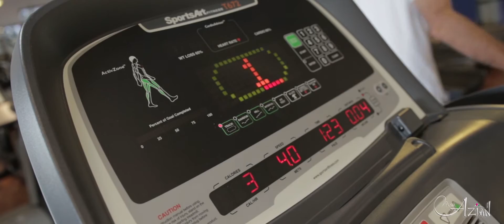Journée à Fitness Park - Miss Azian 2014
Petite journée à Fitness Park avec les candidates Miss Azian Réunion 2014.

Merci à Heinrich, Pascal et Wilfried Turra

Rendez vous le 2 Août 2014 à la Nordev.